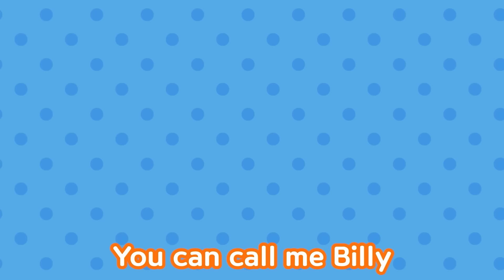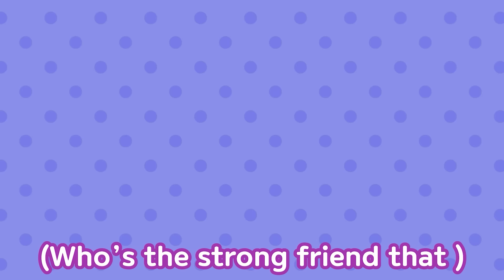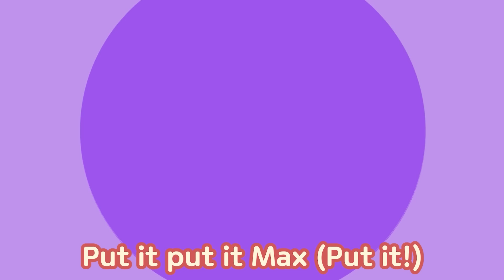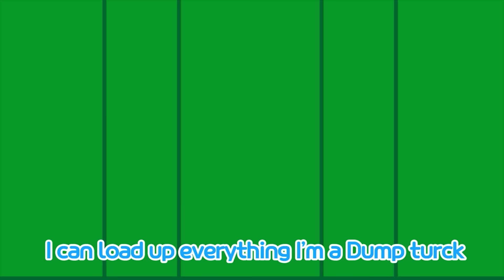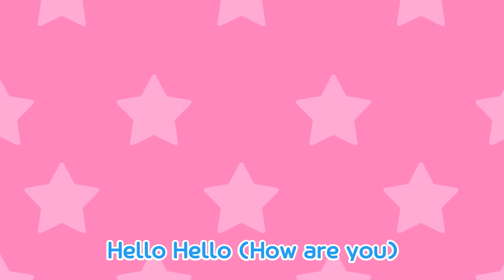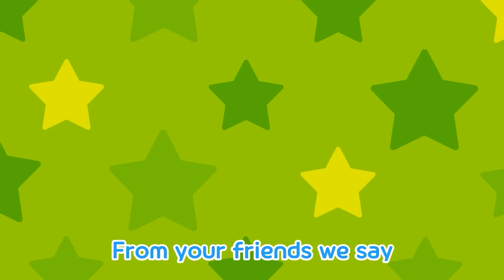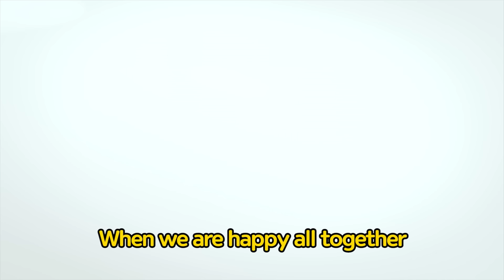Strong Heavy Vehicles Songs | The Bullodzer Song🚧 | Construction Equipment Song | Kids Song